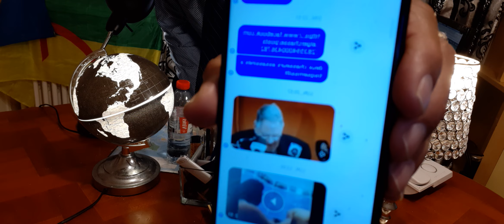الجزائرالجديدة الحديثة لن تُبنى على "ضهر" الماضي الثوري والإسلام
La nouvelle Algérie moderne et démocratique ne se construira pas sur le dos du passé révolutionnaire et sur l'islam